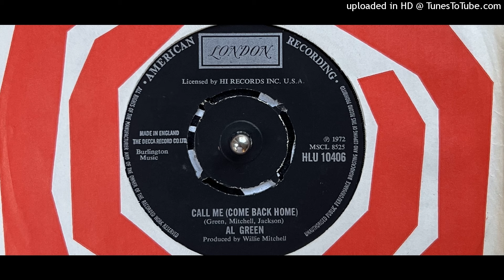Al Green - Call Me (Come Back Home) (London) 1972